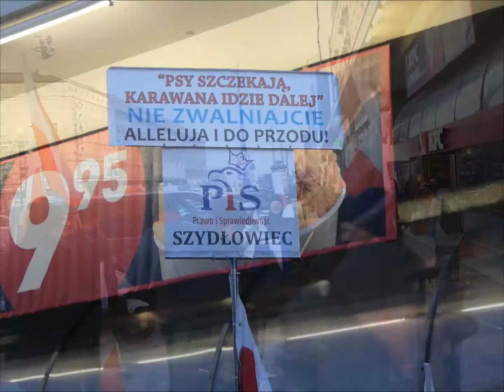13 Grudnia 2016 r.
13 GRUDNIA 2016 r.WARSZAWA .  Zgromadzenie na ul. Kruczej i Placu Trzech Krzyży.